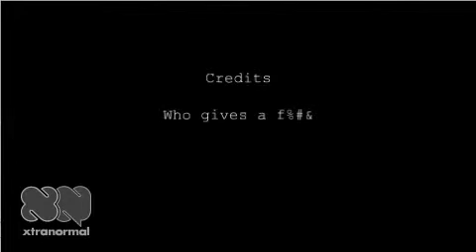The Black Matrix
Two men are lost in the black matrix